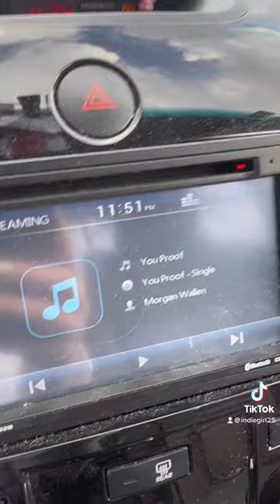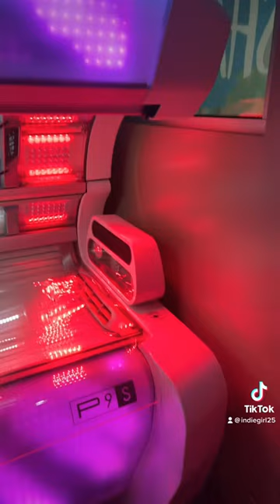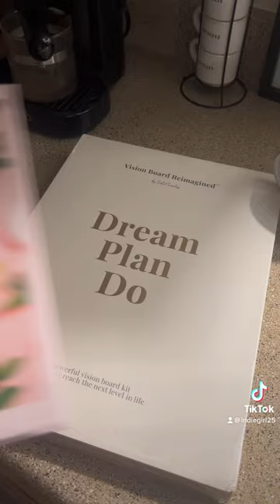Self Care Yes Day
Doing all the things that feel right!